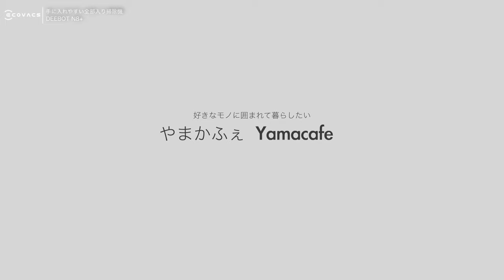５万円台で全部入り！？ロボット掃除機 良い点・悪い点 | 掃除機はロボットに任せろ！【ECOVACS DEEBOT N8+】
Amazonプライムセールで買った、ECOVACS DEEBOT N8+を紹介します。
セール期間中に5万円台で買った、驚異の金額。
しかも、全部入り！
ロボット掃除機は、金額ちょっと高くてっていう場合、この掃除機を狙ってみるのも有りかもですね！
２ヶ月間使った、良い点・悪い点をレビューしていきます。

毎日の掃除が楽になるだけじゃなくて、快適になります。

0:00 イントロ&自己紹介
0:50 機能のチェック
1:37 自動マッピング機能について
2:40 ダストボックス内部のゴミの排出
4:38 水拭き対応
6:11 静音動作
7:10 アプリはちょっと使いにくい
8:49 時々絨毯で路頭に迷う
9:09 水拭き機能を強化してほしい
9:54 まとめ

マイクスタンド（似た商品）
※リンク消滅